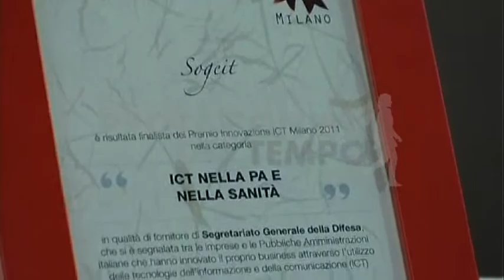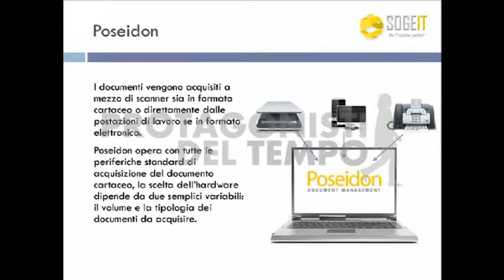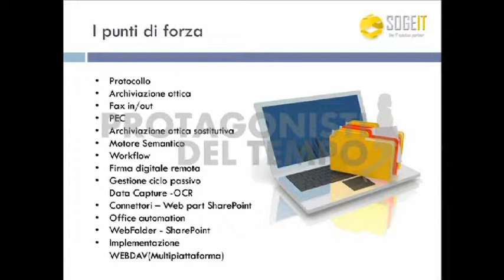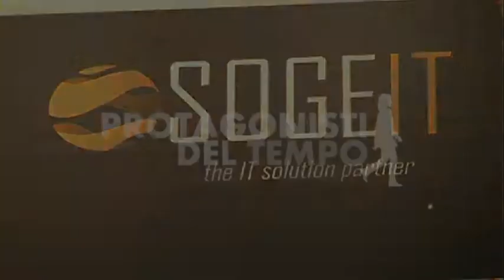Sogeit Srl - Speciale Tecnologia & Innovazione